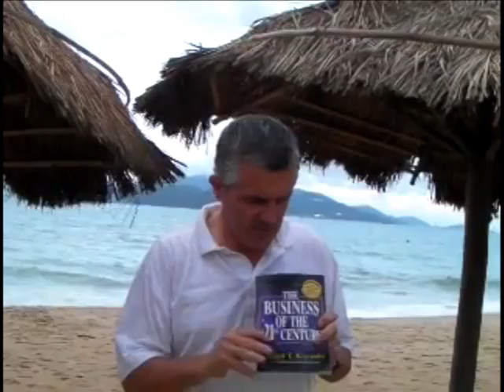ericglenn.com - book review of new book by Robert Kiyosaki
This is a brand new book just released by Robert  Kiyosaki. It's called 'The Business of the 21st Century''. You can get it at Amazon for $10-15. Great book. You should read it and then get a couple of copies to give to your friends. It is a convincing book about Network Marketing.